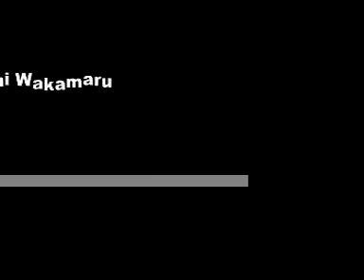Japanese Robots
This video was shot at the 2008 Japan! Culture and Hyperculture  Festival at the Kennedy Center in Washington, DC. This clip features a variety of Japanese robots including the following:

Kotoro Actroid DER2

Paro Baby Seal Robot

Sony Aibo Robot Dog

Tomy Robot

Mitsubishi Wakamaru

Maywa Denki and Their TSUKUBA Series of Mechanical Musical Instruments